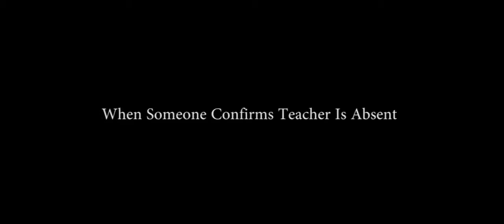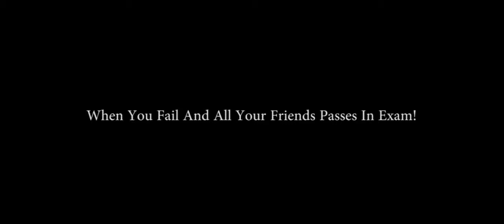Indian songs in Examination hall Part 2 I Our Vines Official